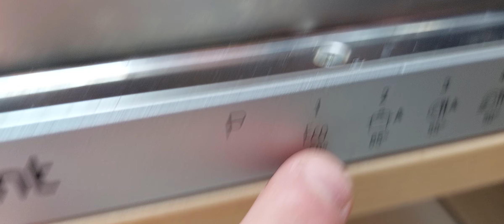hotpoint 3D dishwasher eco load before results.